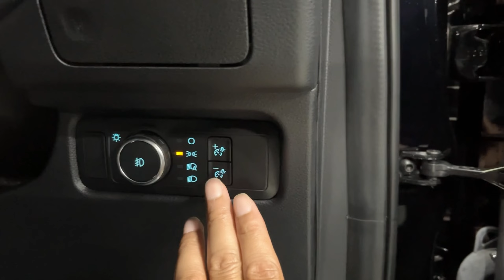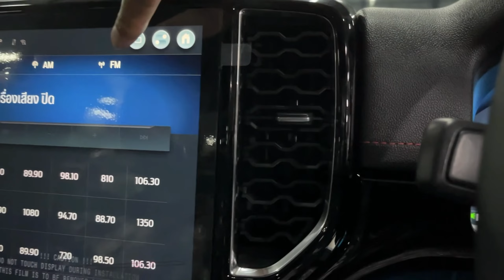stormtrak offroad ชุดเหล็กรอบคัน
กระบะที่ครบครับ แต่งชุดอ้อฟโร้ดขับมันส์แน่นอน